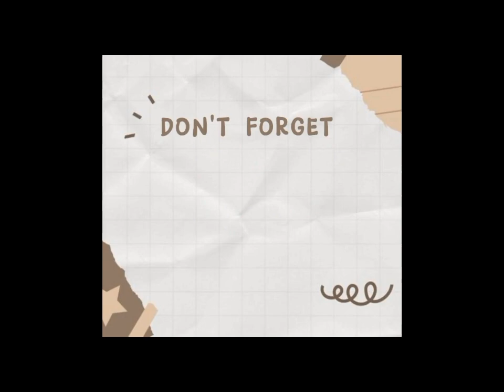LEMBANG PUNYA TAJMAHAL ALA INDIA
Lembang adalah daerah dataran tinggi yang berada di ujung kabupaten bandung  yang sebagian besar perkebunan teh
daerah lembang juga dikenal dengan tujuan wisata alam yang jadi favorit berlibur dan rekreasi keluarga

momen ini didokumentasikan dengan jepretan video alakadarnya dan sederhana

lokasi : Great Asia Afrika
daerah : Lembang Kabupaten Bandung

Selamat Menonton